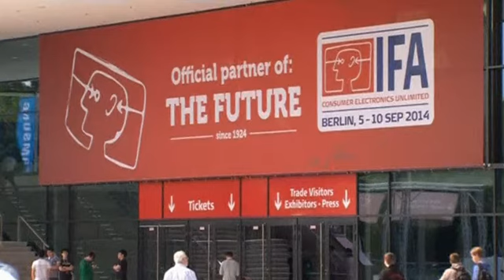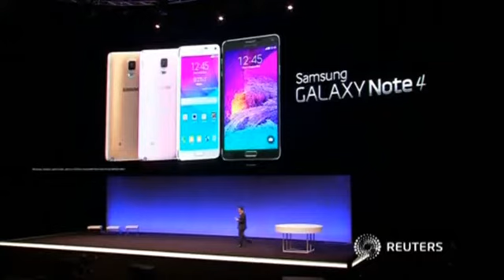В Германии открывается крупнейшая выставка потребительской электроники (новости)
В Германии открывается выставка потребительской электроники IFA. В центре международного события — новые телевизионные технологии.

Более полутора тысяч компаний со всего мира принимают участие в выставке потребительской электроники в Германии. Организаторы говорят, что в павильонах мероприятия в Берлине в этом году соберутся 150 тысяч покупателей и более миллиона посетителей.

ДЖЕНС ХАЙТЕКЕР, ГЛАВА ВЫСТАВКИ ПОТРЕБИТЕЛЬСКОЙ ЭЛЕКТРОНИКИ IFA

«На рынке множество базовых трендов. Если говорить о телевизионных трендах, то, конечно же, это UHD, ультравысокое разрешение телевизоров, а также вогнутые экраны. Каждый крупный производитель представит свой вогнутый телевизор. В целом, мир взаимосвязан. И тренд для всего рынка — взаимосвязанность».

Голландская компания-производитель электроники Philips представляет на выставке свой «умный телевизор» с ультравысоким разрешением и собственным процессором.

ДЖОРДЖ УАЙЛЬД, ПРЕДСТАВИТЕЛЬ PHILIPS TV:

«Мы используем всю мощь операционной системы Android в наших телевизорах. Управление становится быстрее и проще. Играть в игры можно по-новому. По сути, наш телевизор заменяет консоль».

Японская Toshiba продемонстрирует модель телевизора, заменяющего зеркало в ванной комнате.

САША ЛАНДЖ, ДИРЕКТОР ПОТРЕБИТЕЛЬСКИХ ПРОДУКТОВ TOSHIBA:

«Это зеркальный телевизор, который, конечно же, может показывать фильмы. На нём можно смотреть ТВ, но и многое другое. Например, он может пожелать вам доброго утра. Пока вы смотритесь в зеркало, телевизор скажет вам, какая сегодня погода, и какие у вас запланированы встречи».

Выставка потребительской электроники открывается в пятницу. Речь произнесёт президент компании Samsung, представившей накануне в Берлине свой новый смартфон Galaxy Note 4. Книга, которая потрясла мир. Он уже никогда не будет прежним!